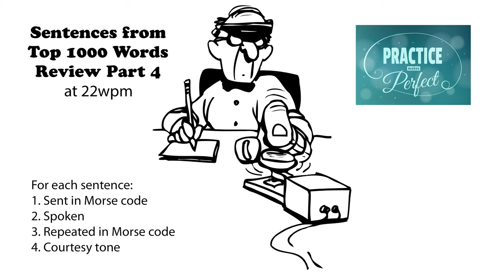Sentences from Top 1000 Words - Review Part 4 - 22wpm